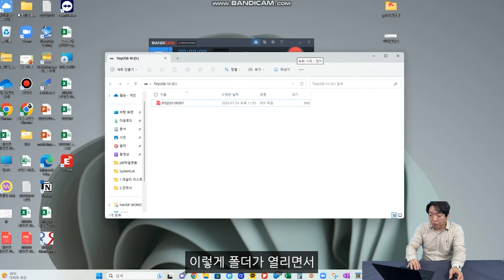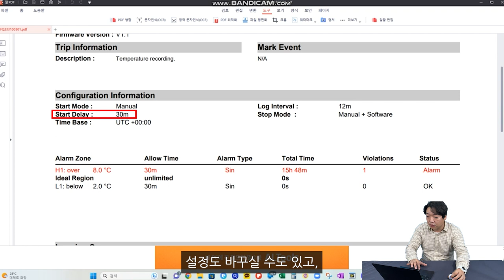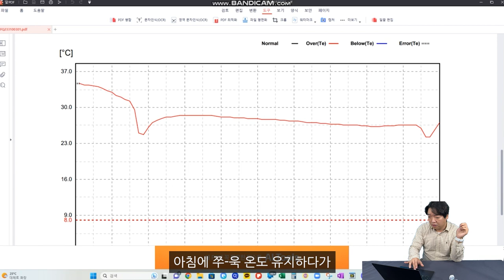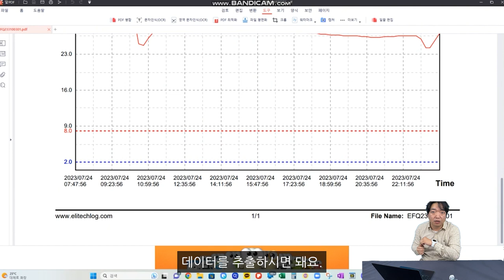7월화] 국내 최저가 초소형 온도 데이터로거elitech TinyUSB-10K 실 사용 리뷰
안녕하세요
월간 계측기 입니다.

7월화 영상은 국내 최저가 초소형 온도 데이터로거 elitech TinyUSB-10K 의 실 사용 리뷰를 담았습니다.

이어서 하단엔 구매 링크와 기기의 내장 소프트웨어를 디테일하게 집중 리뷰를 작성한 자사 블로그 링크를  추가 주석으로 달아드립니다.

Timestamps
Intro 00:07
제품소개 00:32
여름철 차 내부 온도 측정 실험 02:37
다음날 실험 종료 03:44
실험 결과 04:25
PDF로 보는 실험 결과(기기 디폴트 내장 소프트웨어) 5:51
제품 특징 정리 8:15